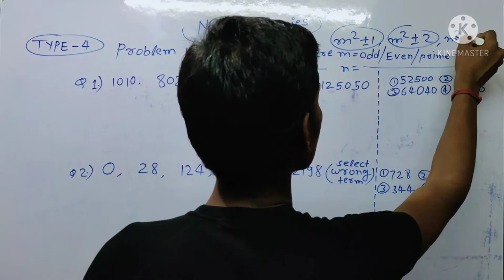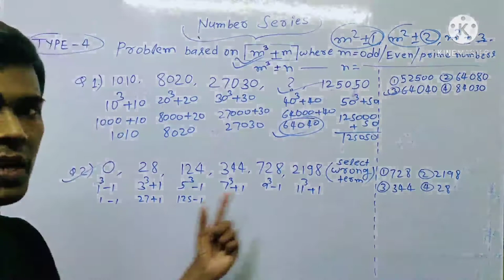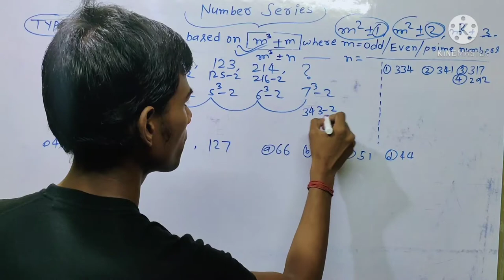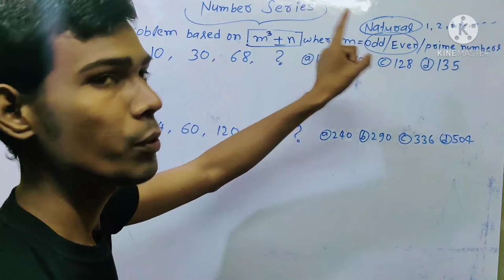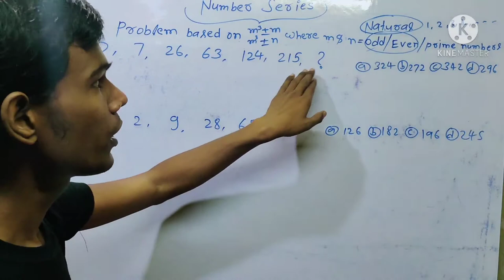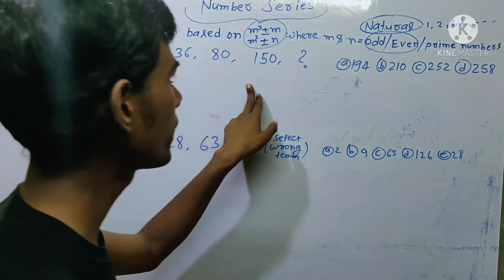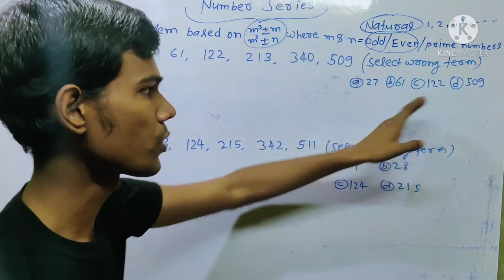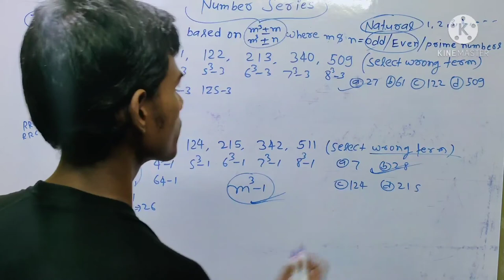NUMBER SERIES TYPE-4 LATEST MODERATE PATTERN| ALL PREVIOUS YEARS NUMBER SERIES QUESTIONS COLLECTION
🏆NUMBER SERIES TYPE-4  LATEST EXAM PATTERN FOR ALL SSC, RAILWAY, BANKING🏆

💖SERIES TEST NUMBER SERIES CHAPTER💞

💖ALL PREVIOUS YEARS SAME TYPE QUESTIONS COLLECTIONS AND THEIR DETAILS TRICKY BEST SOLUTION BY MANOJ KUMAR.💞

QUIZ||QUIZ||QUIZ||QUIZ||QUIZ||QUIZ||QUIZ||QUIZ||

💖QUIZ OF THIS NUMBER SERIES TYPE-4 BE ON MY TELEGRAM CHANNEL" MATH GUIDE BY MANOJ KUMAR."||💞

💖💞💖This number series video solution is very very important for all Exams  like SSC CGL,CHS,MTS,GD, RAILWAY NTPC, GROUP D, BANKING AND STATE LEVEL EXAM.💞💖💞

💞💖💞FOR MORE INFORMATION ABOUT MY YOUTUBE CHANNEL MATH GUIDE BY MANOJ KUMAR.

Join my telegram channel for genuine real Questions math Quiz with video Solution

🌹NTPC PREVIOUS YEARS MATH SOLUTION BY MANOJ KUMAR PLAYLIST LINK 🌹
must watch this video solution for your improve knowledge. Aap ko doubt Questions comments karenge uska bhi hum video solution banakar video upload karenge. isliye aapke pas SSC RAILWSYS MATH ka  jo bhi Questions doubt ke liye hai hume bhejiye hum aapko batayenge  jarur. Bahut jaldi hi hum SSC KIRAN MATH aur Rakesh Yadav sir ke advance  math ka  video solution la rahe hai Sirf aap log mere channel ko SUBSCRIBE karke mujhe motivation de.

 Thanks for Complete watch this video.
 NEXT MATH ANALYSIS COMMING...